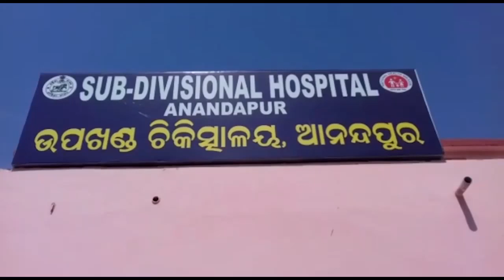ଆନନ୍ଦପୁର ଚାରିନଳିଆ ଛକ ନିକଟରେ ଦୁର୍ଘଟଣା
କେନ୍ଦୁଝର ଜିଲ୍ଲା ଆନନ୍ଦପୁର ଚାରିନଳିଆ ଛକ ନିକଟରେ ଦୁର୍ଘଟଣା । ହାଇୱା ଧକ୍କାରେ ଯୁବକ ଗୁରୁତର...